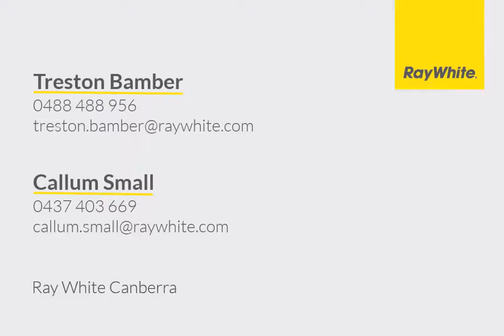Apartment for Sale in 104 48 Gungahlin Pl,Gungahlin, ACT